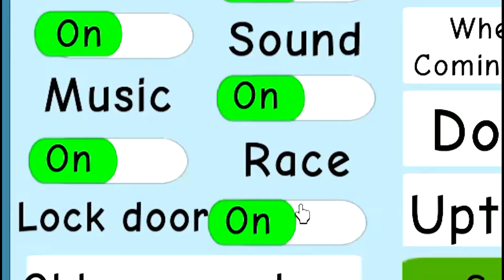Types of people in Build an obby! (Roblox)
HI I AM BACK! Today me and Jocelyn (don't question her avatar) played build an obby once again and showed you guys the different types of people who play build an obby!

Types of people in Build an obby! (Roblox) - I hope you enjoyed!

~Links~